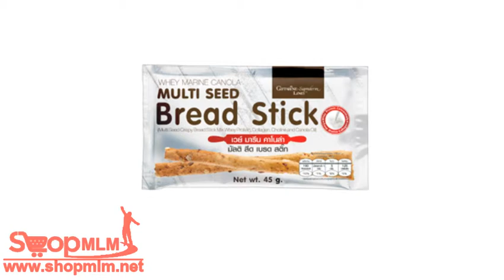เวย์ มารีน คาโนล่า มัลติสีด เบรดสติ๊ก64